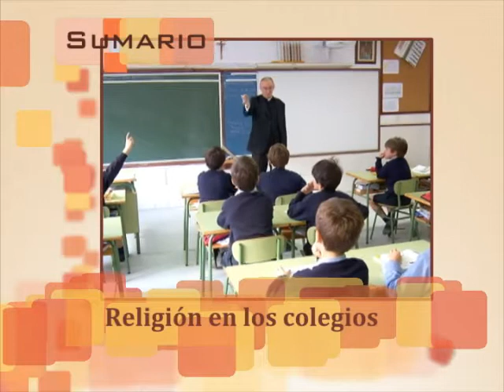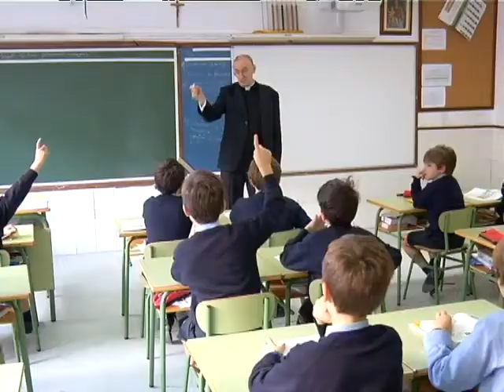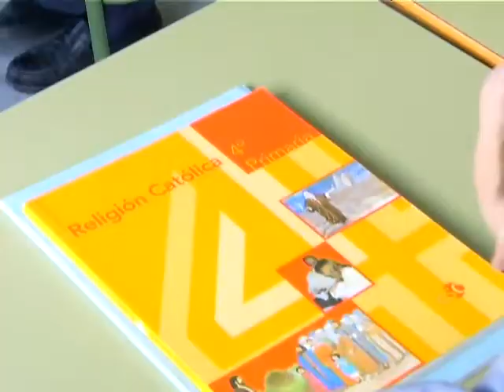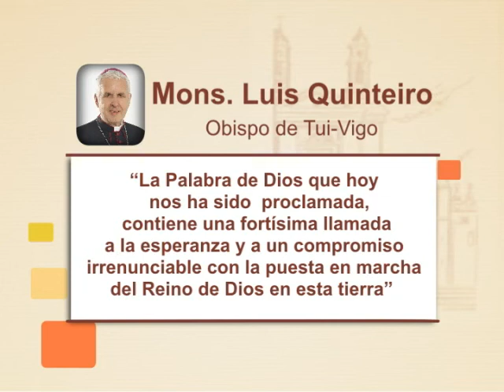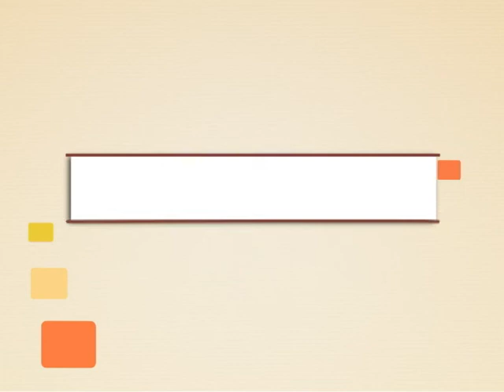Iglesia en Galicia 12 Abril entrevista Fray José Rodríguez Carballo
Esta semana entre otras noticias les hablaremos de la Peregrinación Diocesana a Roma con motivo del Año de la Fe y presidida por los Obispos de las diócesis gallegas. Además, María José Campo entrevistará a Fray José Rodríguez Carballo, ministro general de la Orden de los Frailes Menores Franciscanos recientemente nombrado por el Papa Francisco secretario de la Congregación para los Institutos de Vida Consagrada y las Sociedades de Vida Apostólica.